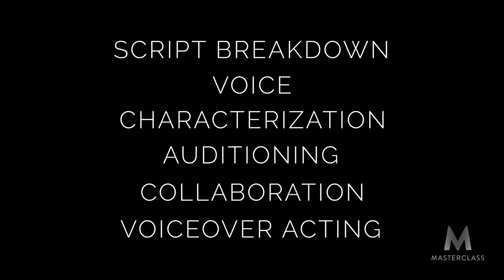Samuel L. Jackson MasterClass Trailer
The Oscar nominee will teach an online acting course with MasterClass.